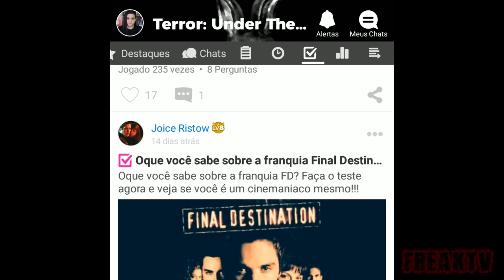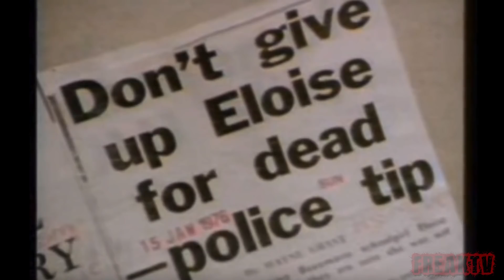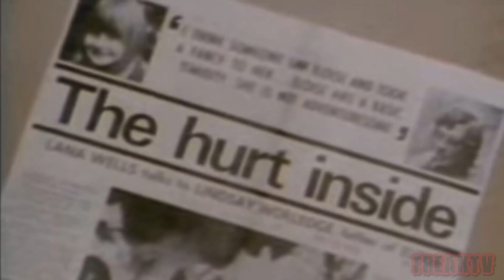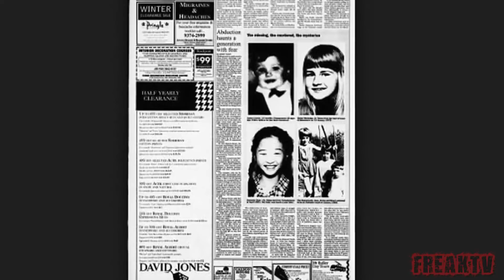ELOISE WORLEDGE desaparecimento inexplicável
Eloise Worledge, caso misterioso, desaparecimento inexplicável
Baixe Terror Amino em Português
Siga meu perfil: MilhoWonka

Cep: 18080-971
Sorocaba - SP